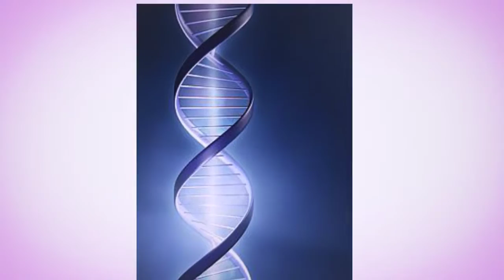Light Language -Sacred Sounds and Encoded Messages from Light- Series of 13 #1 Faith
This is a Quantum Quicky. Listen to these sacred words as gifts from the divine.  While listening you are repairing  your own creative, conscious connection. This light language is a new activation, revolution and  ascension acceleration. Feel the unseen as light and allow all messages of love to find you.

Experience the sounds and visuals as an energy experience. Once  felt, the light body begins an instant reprogramming.Feel yourself face grace in the space of this wisdom and love as is the answer to your S.O.S. -  Our S.O.S  is for you to Save Own Soul. Performance and activation by Mary Martin. Audio/visual Sandra Furber.